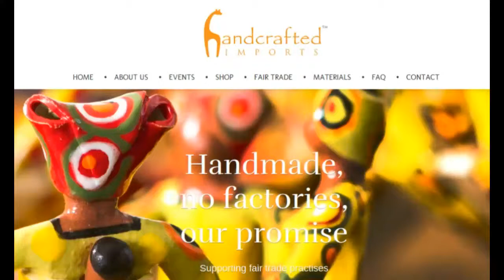Buy Bambanani Bowls Imported from South Africa - Stunning - Handcrafted Imports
today to Shop for Bambanani Bowls, Platters, Candlesticks, and Lamps. Stunning Handmade Pottery designed, hand painted by the women of the Xhosa tribe. Buy Fairtrade Gifts, Handcrafted Imports from South African Artists. Buy Bambanani Bowls in a variety of styles, colors, and themes ranging in sizes from 6 Ladies to the most sought after 14 Lady Bambanani Bowl. The 8 Lady and 12 Lady Bambanani bowls are perfect for gifts too. The Bambanani Candlesticks come in 2 Lady and 3 Lady, styles in a variety of colors, as do the 8 and 10 Lady platters. The newest item is the Bambanani Lamps, which will be available in our store soon. T-Light ceramic animal sets are just adorable. today.